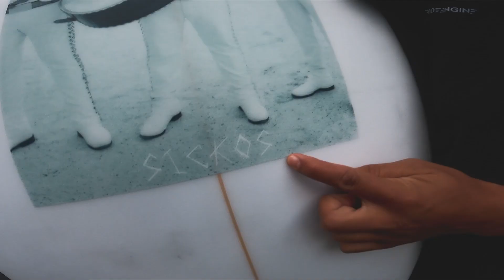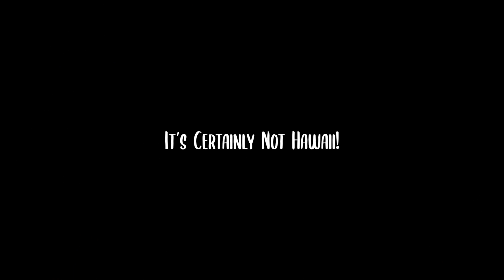It's CERTAINLY NOT Hawaii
Ya... It's Certainly Not Hawaii, but maybe that's okay?

Links To Everything Else In My Camera Bag:
My Super Special Bag
My Camera
Batteries For My Camera
My Favorite Mid Range Lens
My Favorite Wide Angle
Budget Telephoto
DJI Mavic 2 Pro
Batteries For Mavic 2 Pro
ND's For Mavic
Tiffen 8 Stop ND
Expensive Shotgun Mic
Budget Shotgun Mic
GoPro Hero 8
GoPro Hero 9